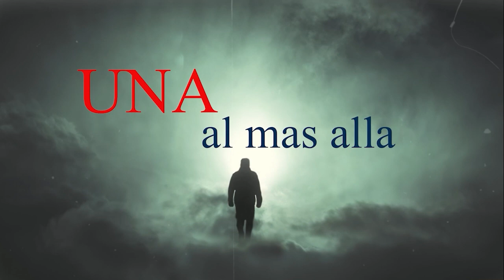😮"CHICA POSEIDA POR BRUJA" relatos de las benditas animas o almas del purgatorio, anecdota